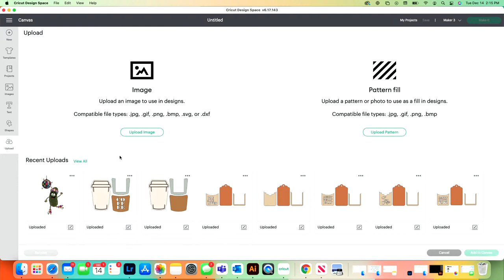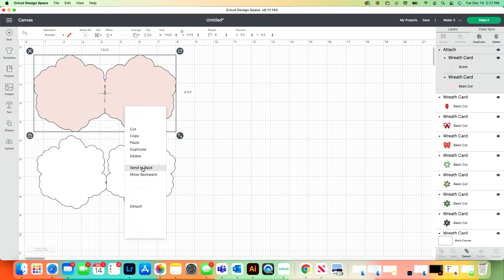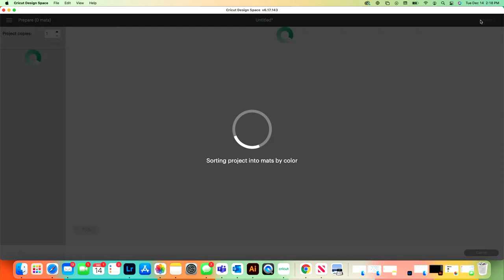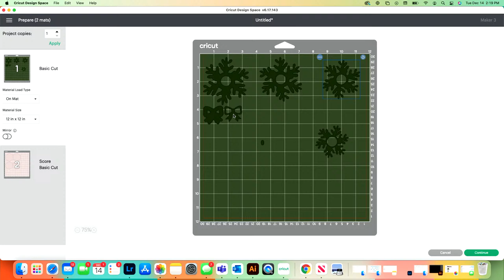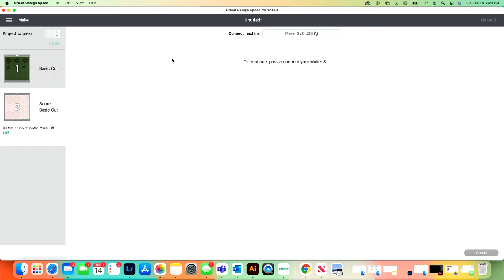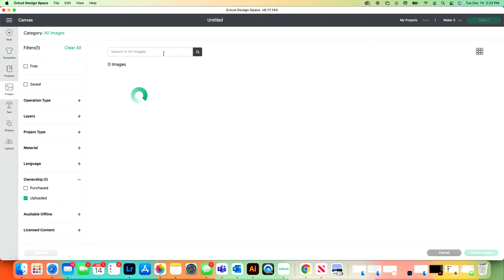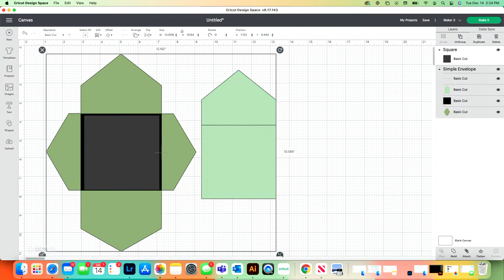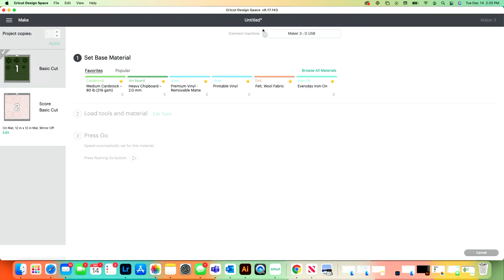3D Christmas Wreath Card You'll Want To Make TODAY! - Easy Cricut Card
Join the Flock TODAY! Purchase our new course and enjoy FREE access to the Oak & Lamb Flock (our private Facebook group) through May 31st

As far as easy Cricut Christmas crafts go, this one is one of the easiest! In this LIVE, Miss Becca will be teaching you how to make a beginner card with Cricut. If you still need to make some Easy DIY Christmas cards, look no further. This Cricut papercraft is one you can make in less than 10 minutes!

Supplies Used in This Project:
- Scoring Stylus
- StandardGrip Mat
- 12x12 cardstock
- Patterned Cardstock Pack
- Zig Glue Pen
- Reverse Tweezers